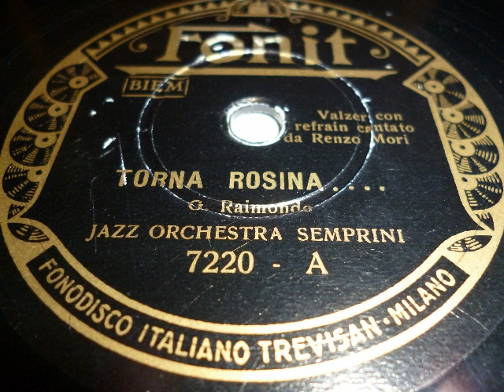Jazz Orchestra Semprini, Gesang Renzo Mori, Torna Rosina, Walzer, Italien, 1936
Torna Rosina, Walzerlied von Raimondi. Jazzorchester Semprini, Leitung: Albert Semprini, Gesang: Renzo Mori, 1936 in Mailand aufgenommen, in Italien auf Fonit veröffentlicht. Eine Schellackplatte aus dem Schallarchiv des Radiomuseum Hardthausen.